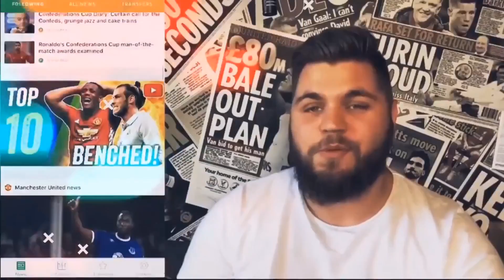Manchester United Q&A with Laurie Whitwell | The Warm Down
Get your questions in for a Q&A with Laurie Whitwell!

The article that Laurie mentioned during the podcast can be found here;

Please subscribe for all the latest Man Utd News on the Academy, Live Stream reaction of Premier League and Champions League games from Old Trafford and more, Manchester United documentaries, Manchester United vlogs, for all the goals, highlights, analysis on players like Mason Greenwood, podcasts like Rene Meulensteen, Ole Gunnar Solskjaer Press Conferences and United Review.